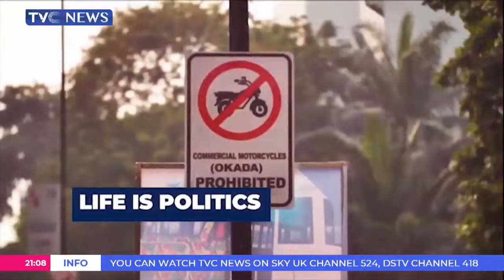Special Interview With Babajimi Benson, Member Representing Ikorodu Federal Constituency